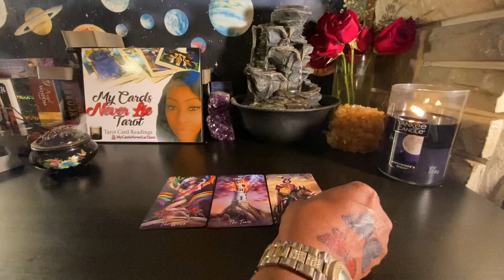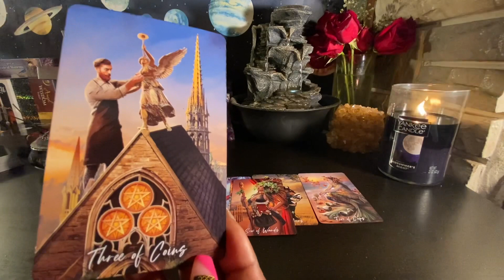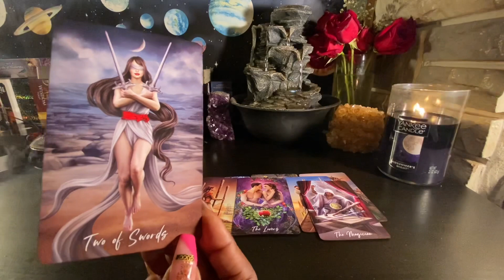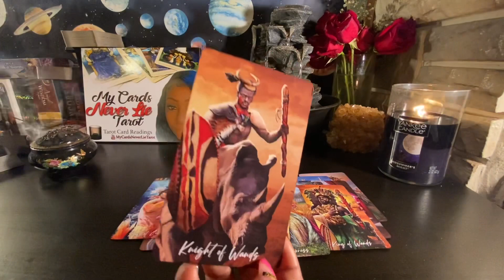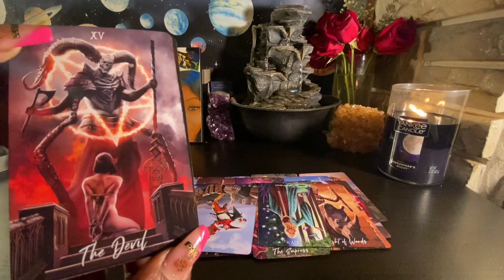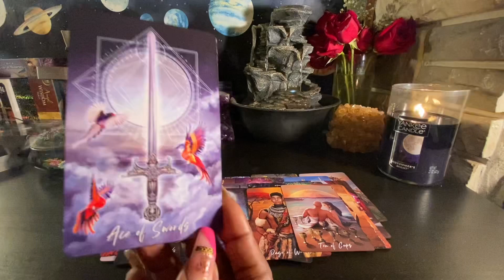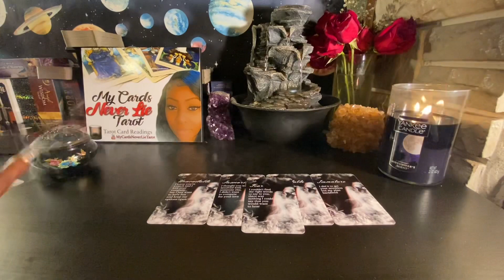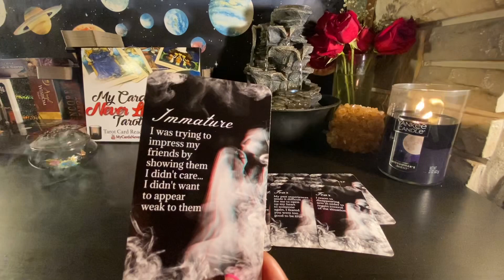Capricorn ♑️ THIS PERSON WILL CALL OR TEXT U & TRY 2 GET U BACK. BUT THEY’RE STILL PLAYING GAMES ‼️